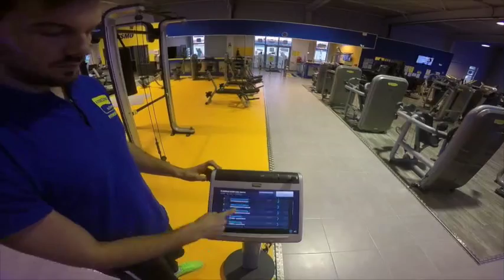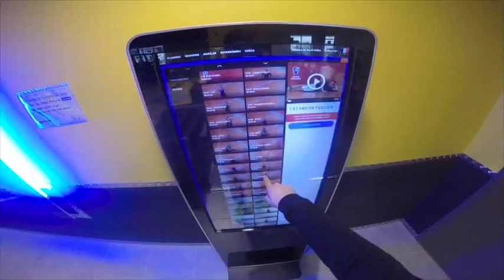Fitness Park Mont Saint Martin